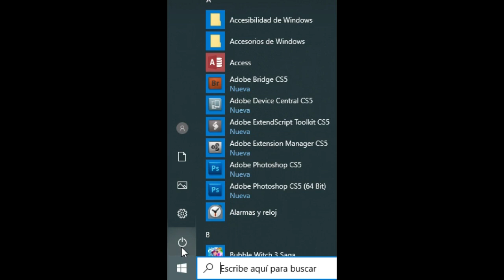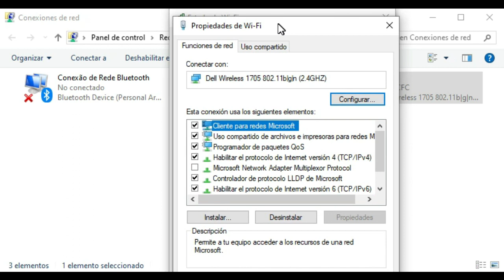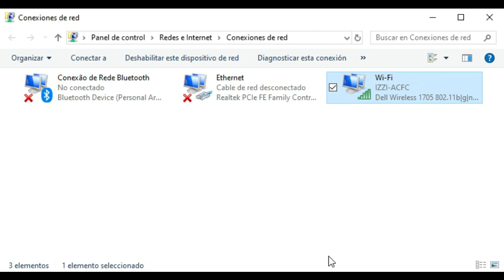¿Internet lento? Aceléralo !!!!!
Este video muestra la manera en cómo acelerar tu Internet, utilizando para ello los DNS de Google.